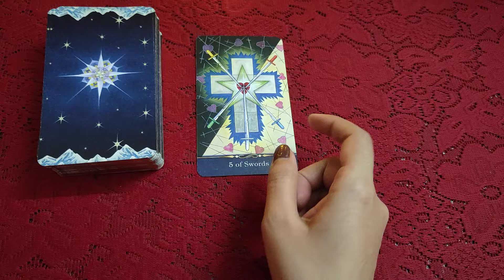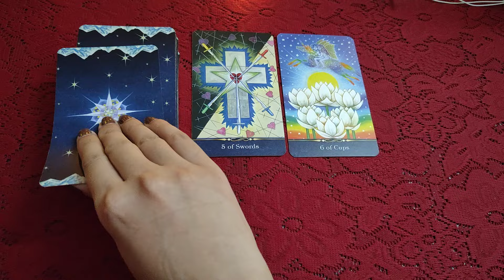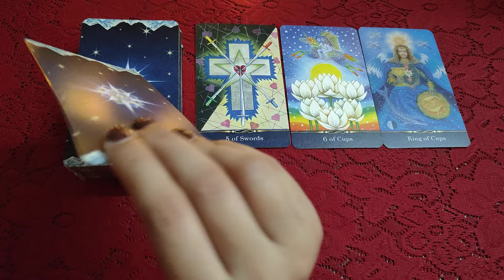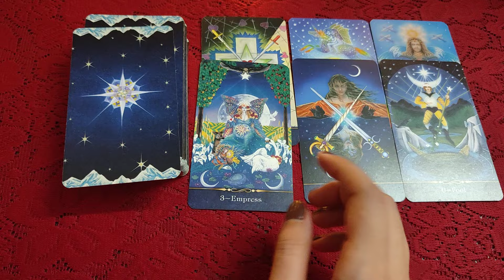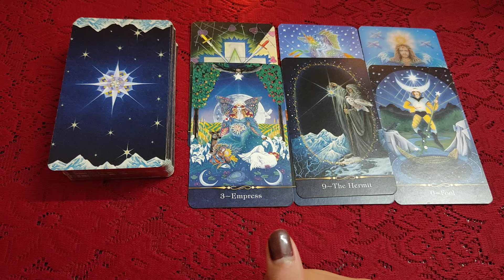🌿🧿 Apke PERSON ki Coming 24 hours ⏳ ki Energy 🧿🌿all signs collective timeless reading